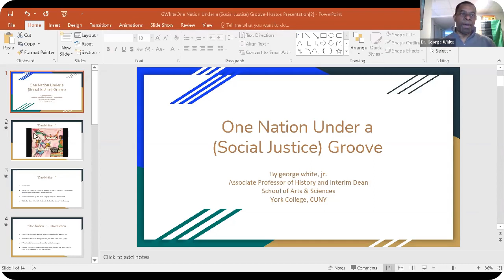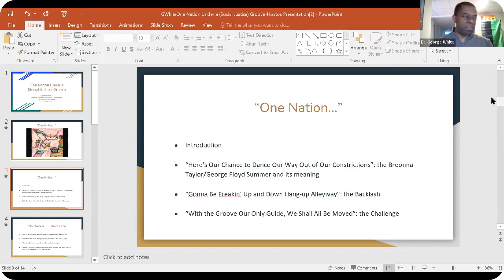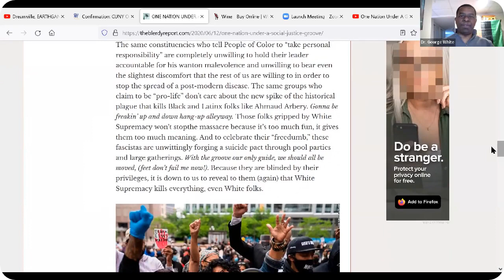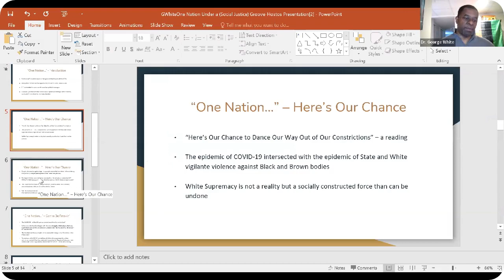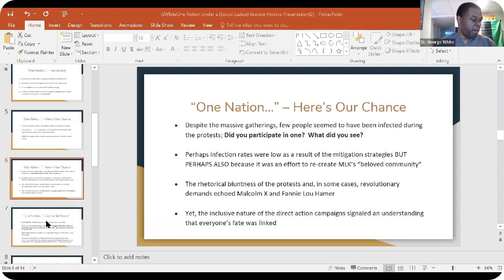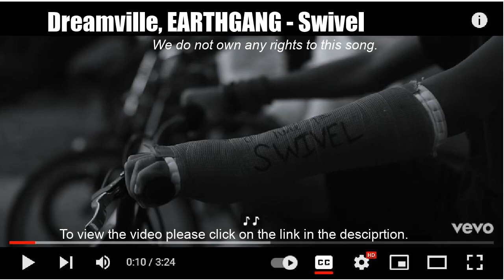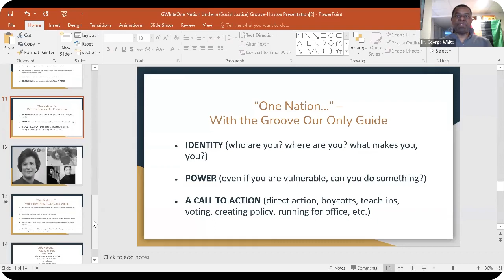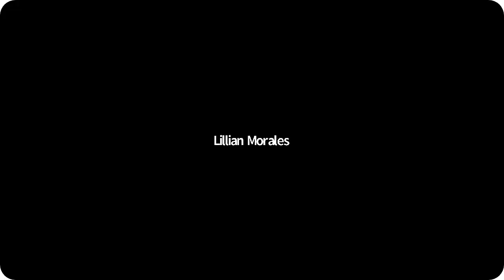One Nation Under a (Social Justice) Groove Webinar - February 28, 2022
Black History Month presentation: One Nation Under a (Social Justice) Groove by Dr. George White, Jr., Associate Professor of History and Interim Dean School of Arts & Sciences, York College, CUNY.